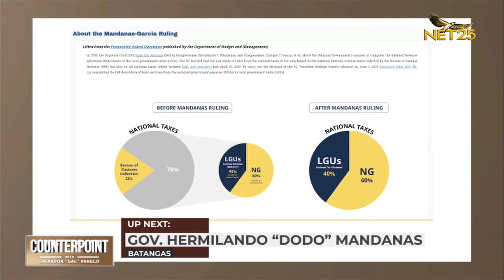Counterpoint with Batangas Governor Hermilando "Dodo" Mandanas | EPISODE 39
Usapang Mandanas Ruling

Bubusisiin ang naging desisyon ng Korte Soprema na nagbigay daan upang makatanggap ng mas malaking bahagi ng Internal Revenue Allotment ang LGUs mula sa national government.

Kasama si Batangas Governor, Hermilando "Dodo" Mandanas- Sasagutin ang mga maiinit na katanungan ni Atty. Sal Panelo.

COUNTERPOINT
Miyerkules | 10:30 PM